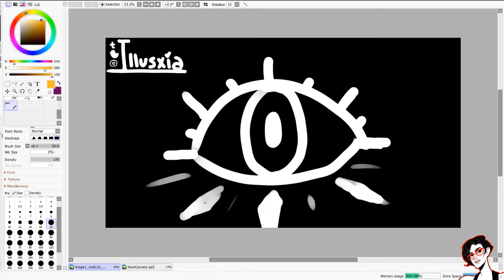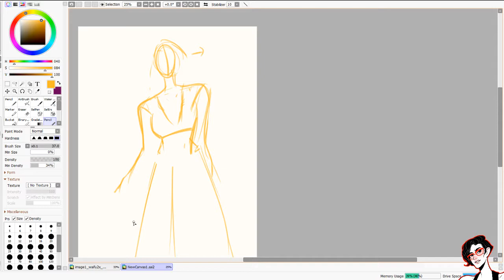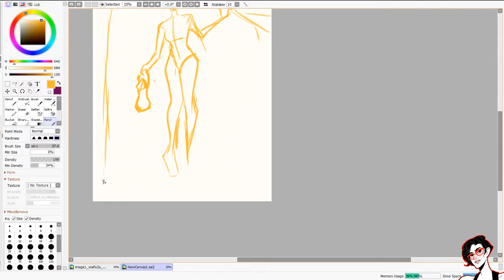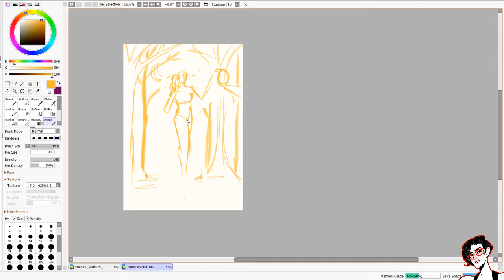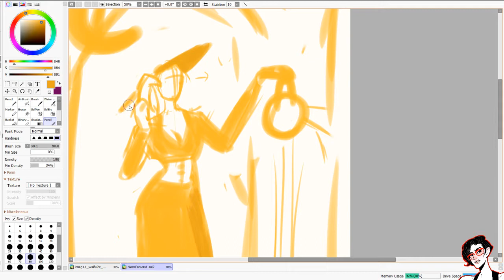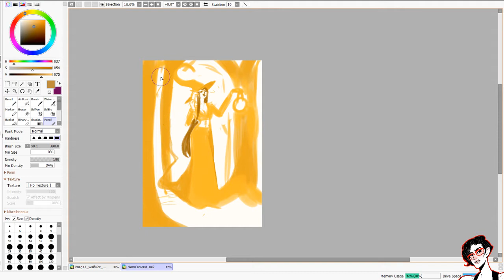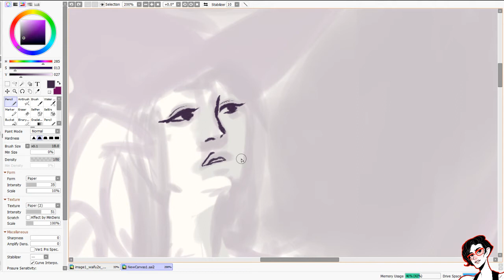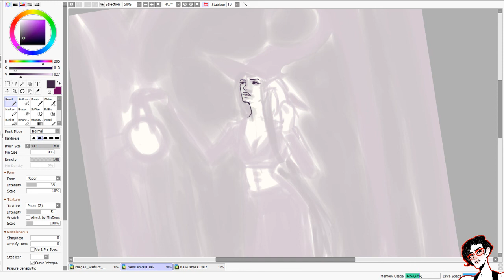Witch Wednesday [unfinished]